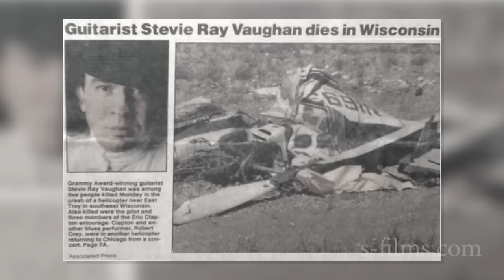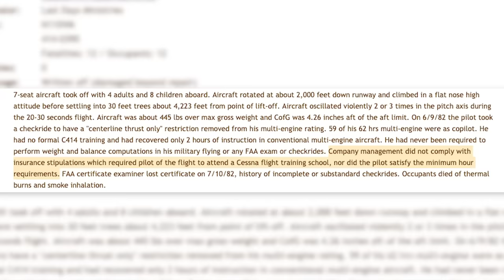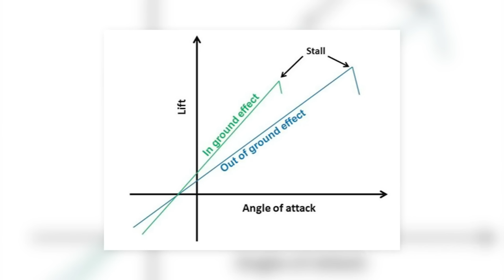Keith Green Plane Crash EXPLAINED!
Airplane crash investigation-- this one had a huge impact on me as Stevie Ray or Leonard Skynnrd might have on others.  For me, it was the real day the music stopped. Keith Green was a pioneer in "Jesus Music" of the seventies and early eighties.  When a family visiting their Texas ranch went up in the twin engine Cessna 414, Keith took two of his children as well.  It was four adults and eight children in the 7 seat Chancellor.  The plane struggled to get airborne before impacting 30' high trees, and exploding, killing everyone aboard.
Dan Millican examines this crash, with the purpose of taking what we can from it to be better people and better pilots.
Visit Last Days Ministries for more information on the music and legacy of Keith Green

00:00 Do You Know Where You Were?
00:37 Overview of Crash of July 28, 1982
01:11 Jesus Music of the 70's
01:42 Keith converts to Christianity
01:59 Keith Green was a Force of Nature
02:28 Background on what happened that summer
03:08 Background on Pilot Don Burmeister
04:28 Weight and Balance of the Cessna 414
05:43 The Runway
06:10 NTSB Findings
07:13 How balance could have affected this flight
10:42 The plane crash
12:17 Requirements for Owner Operator and Pilot of the plane
13:46 Lessons Learned